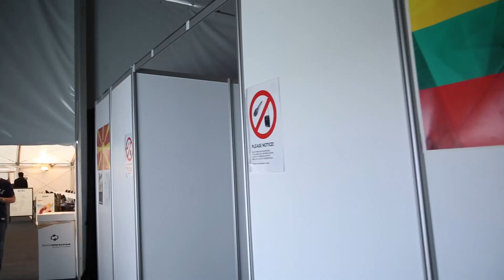Rundvisning i Eurovision-teltbyen med Ulla Essendrop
Følg os på Youtube for at få de nyeste videoer om Dansk Melodi Grand Prix og Eurovision Song Contest 2014.